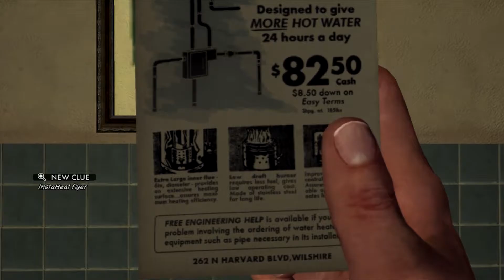Squish Couch: Let's Play LA Noire Part 2: Why you always lyin'?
Stop fuckin' lyin'.